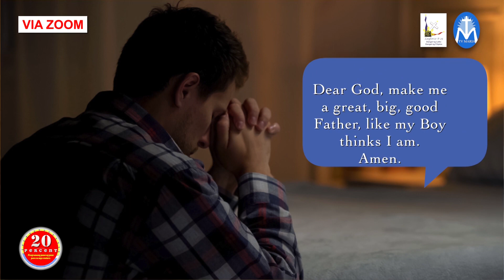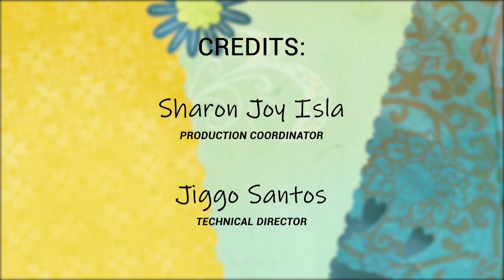20 Percent Episode 68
20 PERCENT Programang Puno ng Puso Para sa Mga Seniors
Journeying into the Father's Heart (#1) with Fr. Anthony Olaguer III, LRMS